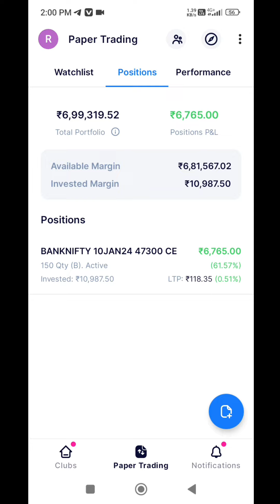BANKNIFTY Expiry Live Option Buying !! Live Hero Zero Trade !! January 10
banknifty option trading live,
bank nifty option trading live tamil,
bank nifty option trading live angel broking,
bank nifty option trading live today,
bank nifty option trading live demo,